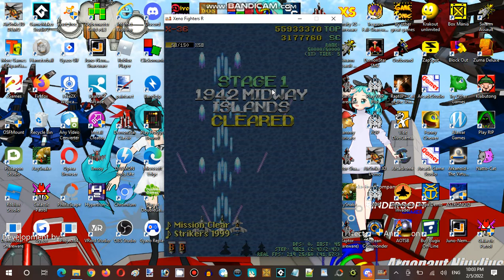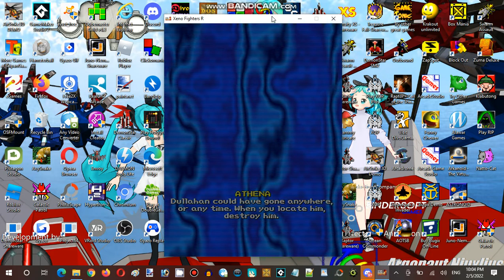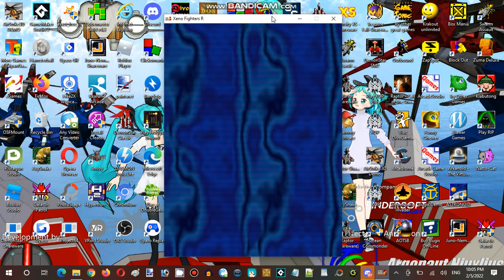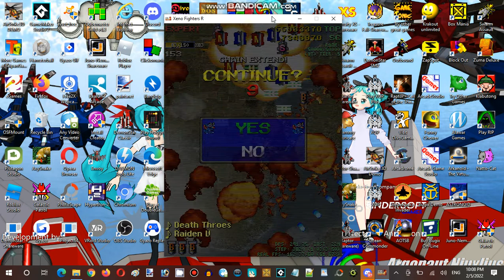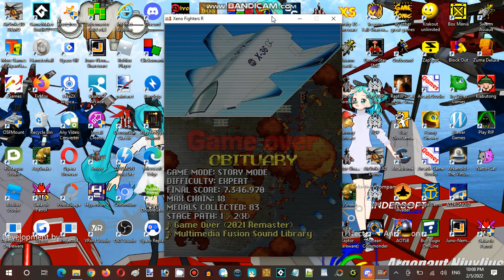Saturday Anime Night Time Streaming at Hunter's Server Establishment 07 Part 08